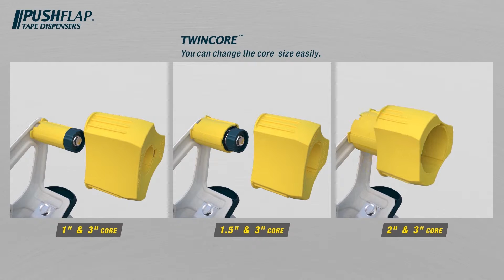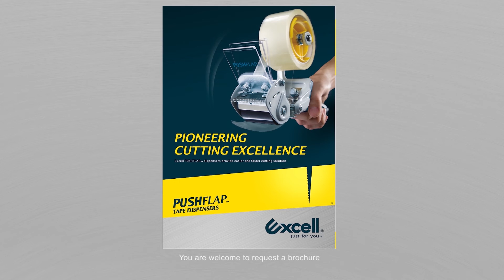Push Flap & Steel Metal of Tape Gun By Excell RT-826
RT-826
2” Push Flap Tape Dispenser

Description

This hand carton sealer is suitable for tape width of 2” wide and core size of 3”.

It is constructed with retractable blade in which the blade only comes out to cut the tape when it is pressed against the surface to be taped. This mechanism largely decreases injuries during operation.

Nevertheless, the frame is made to last with one piece steel metal.

Excell is here to provide you with “NEW CUTTING EXPERIENCE” and SAFER working environment!
This is the kind of tool you want to work with!

It is the ideal packaging device for you!